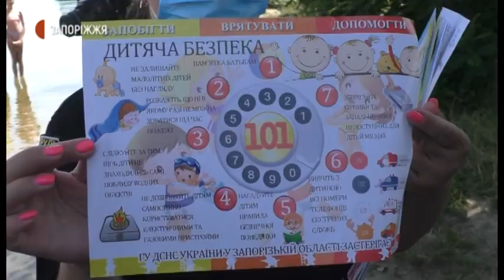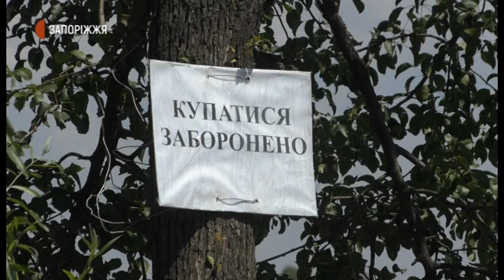Новини - Акція "Безпечна вода" - 03.07.2020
Запорізькі рятувальники разом з патрульними та представниками Національної поліції провели на одному з пляжів міста акцію "Безпечна вода". Її мета  - попередити людей про правила безпеки поведінки на водних об'єктах. Про перебіг акції - далі у сюжеті журналістів Суспільного.